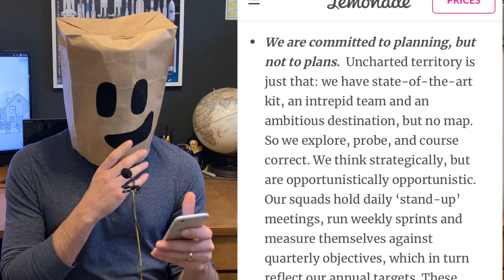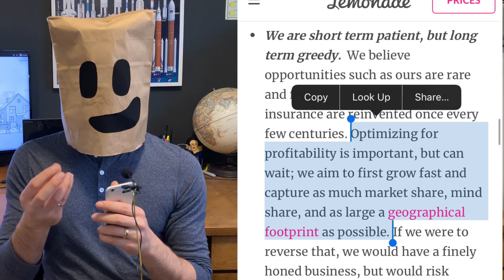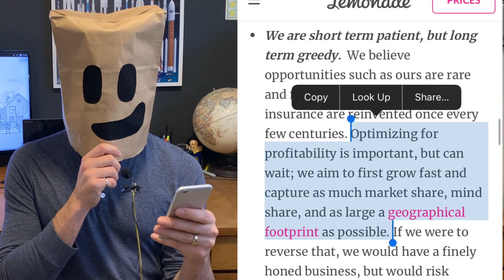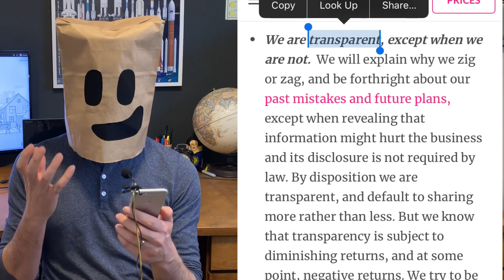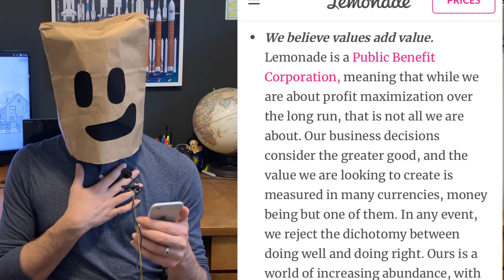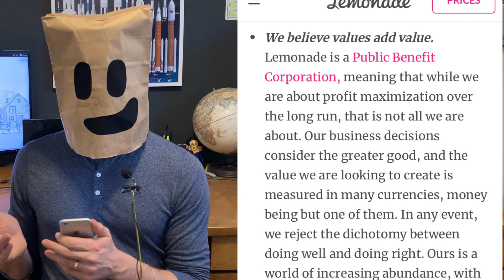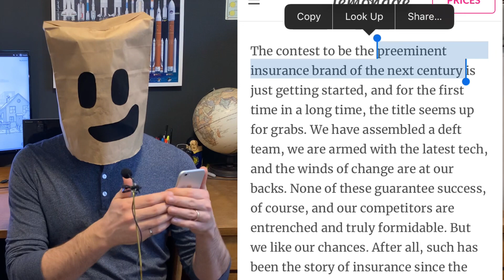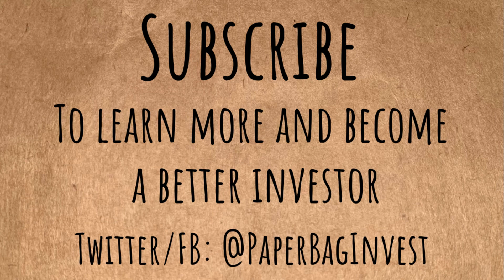SHOULD YOU BUY LEMONADE STOCK? First look at this growing insurance company (LMND)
In this video, I look at the insurance growth stock Lemonade (LMND) and see whether it is a buy.

I'm not a financial advisor.  I am a guy with a paper bag on his head who loves investing and thinking about the future.  Do your own research and think for yourself.]